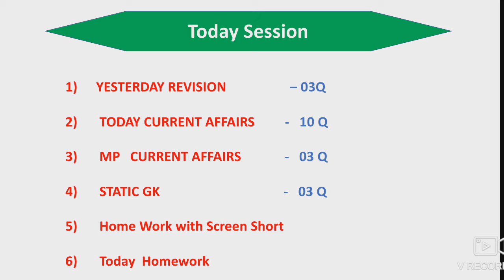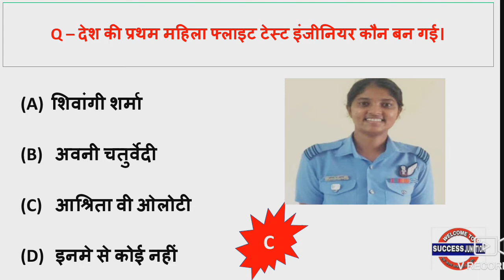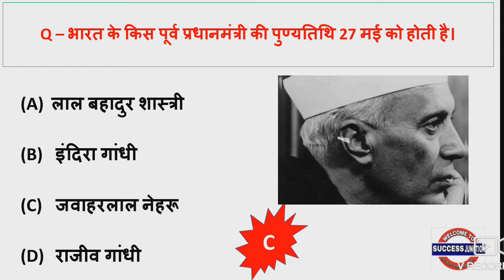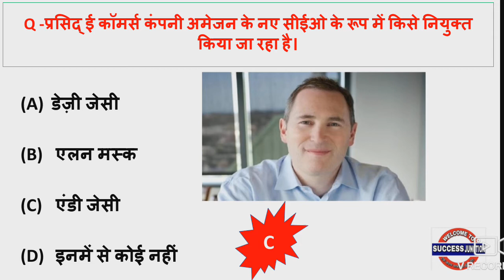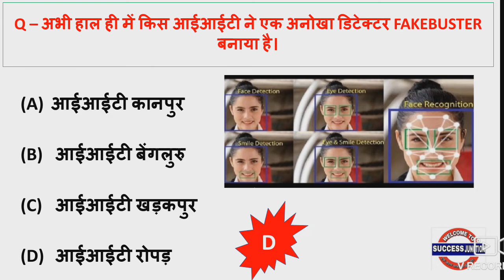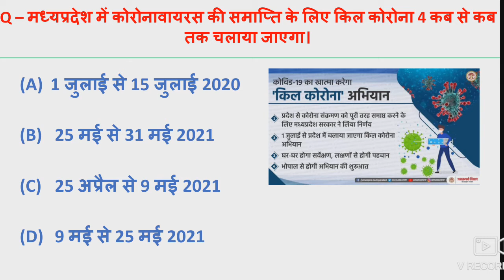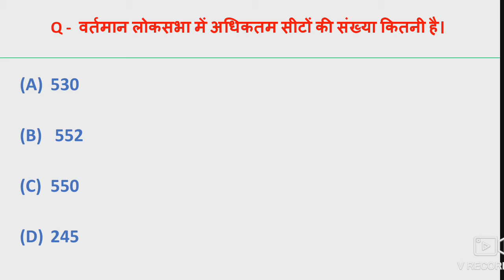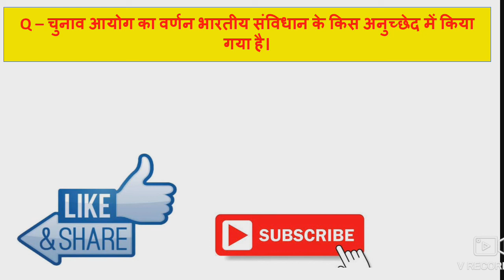Daily Current Affairs 2021 with mp current |G.A class 62| today करंट अफेयर्स| India & world News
About Video :- इस विडियो क्लास में हम आपके लिए लेकर आये है देश विदेश की करंट अफेयर्स के साथ सSports current affairs की जानकारी ,नई नियुक्तियां, static gk और बहुत कुछ।

🛑Telegramlink 👉Success_junction

Content Cover :-
1) Daily current affairs
2) 26 May current affairs
3) Current affairs today
4) current affairs show
5) current affairs with static gk
6) next current affairs
7) Daily current affairs live show
8) India & world
9) Current affairs in Hindi
10) current affairs daily dose
11) करेंट अफेयर्स
12) खेल समसामयिकी
13) unit 8 mppsc
14) mp current affairs